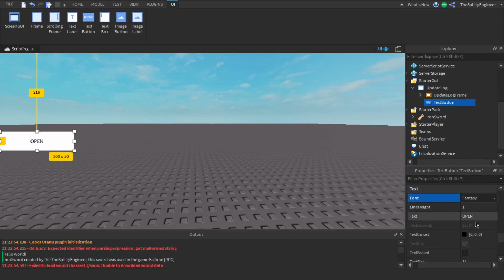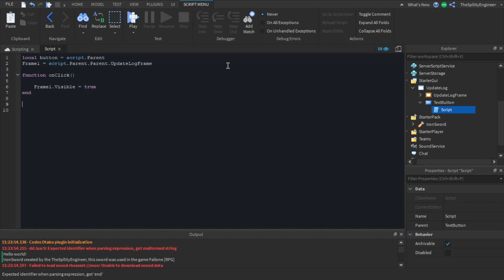How to make Openable Update Log gui (roblox)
💚So, hello everyone :D in todays video im going to showcase you or teach you
how to make this cool!! Update Log if you are making game in (roblox) this will definetly help you with update notifications! 💚

Desc.

super short linkvertise its safe dw

If you have any problems feel! free to comment :) This was requested do you want shotout to next video? comment